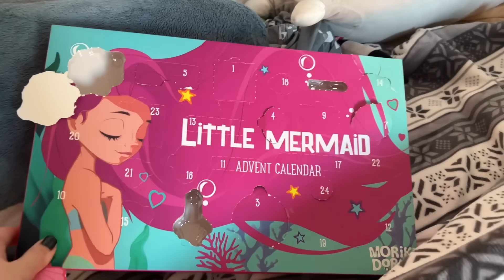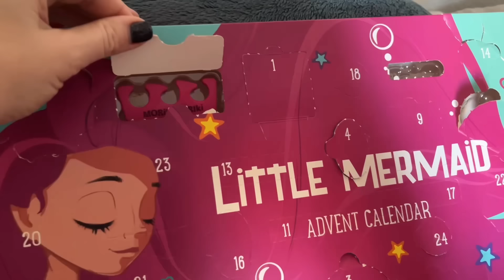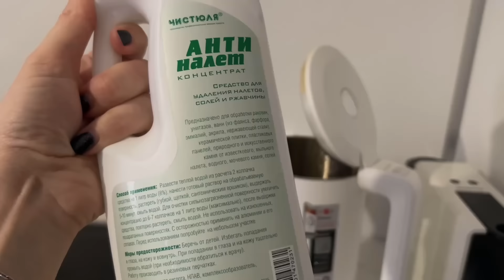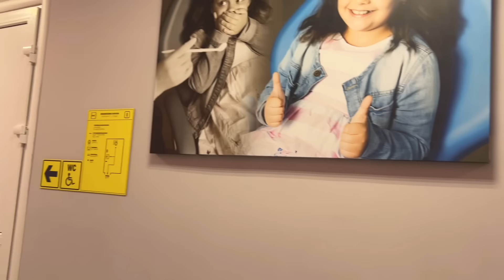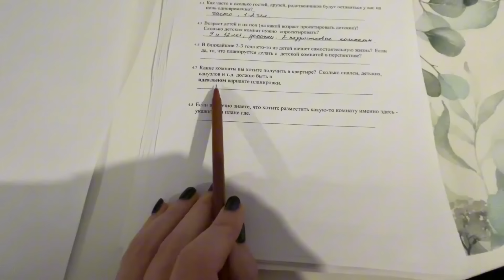Влог : Череда проблем: Кухня разваливается / Весь товар сгорел / Заказала Дизайн-проект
Средство Чистюля от налета